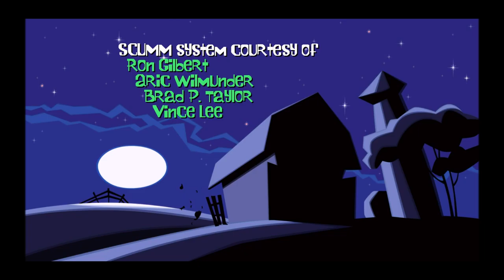Day of the Tentacle Remastered Part 1, Mr Peabody and Sherman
Welcome to the Day of the Tentacle Remastered.  Today I will be doing a lets play of Day of the Tentacle Remastered starting with figuring out why this game is beloved by so many people.

I have very limited experience with it and all of it is with the last month or so, Also this is a blind playthough. So join me on this journey as we head on this wacky roller coaster together.